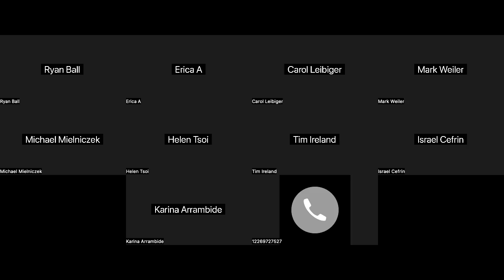World Braille Day 2023 - Let’s Keep in Touch: Productive Allyship for Braille in Post-Secondary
From books to braille signage, extra-curricular, health services, and every part of the post-secondary experience, disability offices, administrators, library staff, professors, and anyone interested in the post-secondary experience can join this World Braille Day event to see how they can be an ally for braille in all aspects of the post-secondary experience.